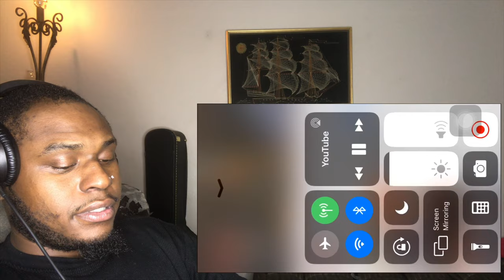Philadelphia Siders vs Guangzhou Long-Lions - Full Game Highlights | REACTION | October 8, 2019 NBA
NBA video clips used in content on this channel are licensed through partnerships with NBA playmakers